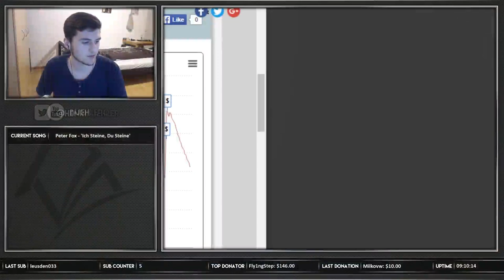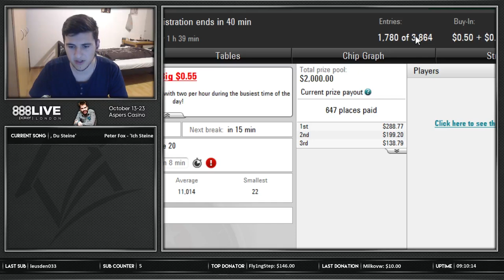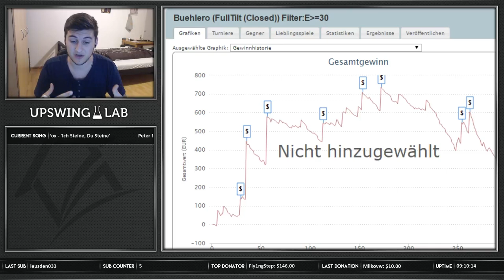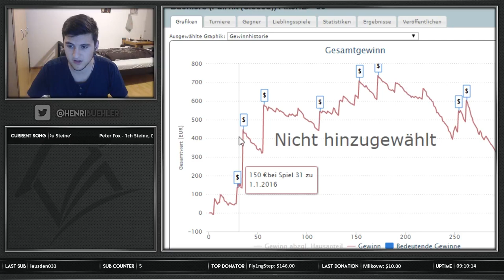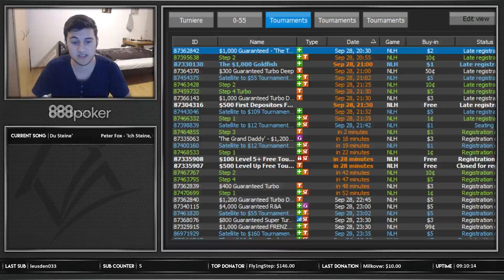HOW TO START CRUSHING!